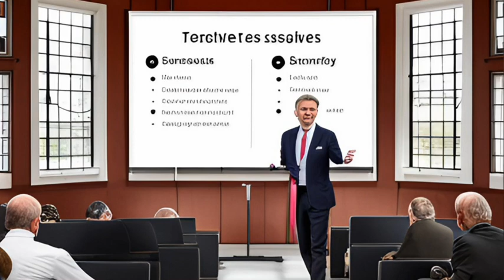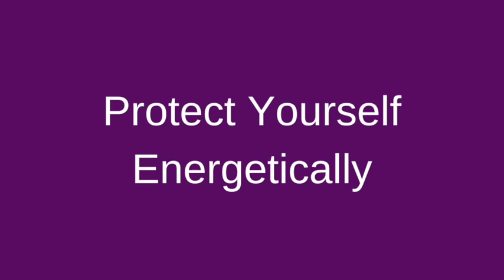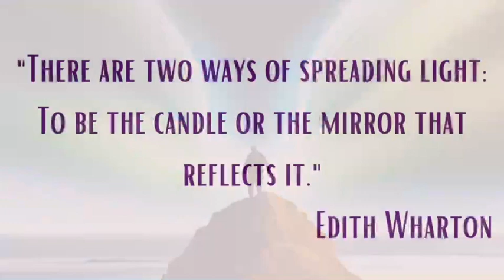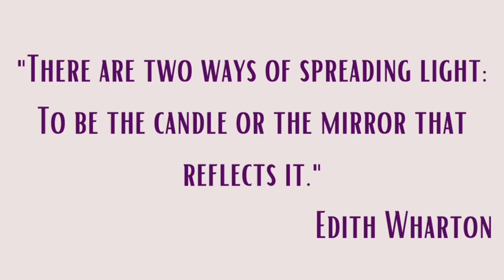🌈 An Introduction to Mediumship💥 Bridging the Gap Between Worlds💥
🎥 Welcome to our latest Vlog episode! 🎥

In this episode, we take you on a journey into the fascinating world of mediumship. Whether you're a beginner or have explored this path before, there's something here for everyone.

We'll start with an introduction to mediumship and its history, then dive into practical tips for anyone interested in exploring this path further. We'll discuss books like 'You Are a Medium' by Sherrie Dillard and 'Mediumship: A Masterful Guide for the Practicing Medium', provide guidance on mindfulness practices, and talk about the importance of trusting your intuition.

But that's not all! We'll also delve into the significance of finding a mentor or joining a development circle, and discuss the crucial aspect of energetic protection when communicating with the other side.

If you enjoyed this video, give it a thumbs up 👍, and share it with others who might be interested in this journey.

Christelle/Claudia